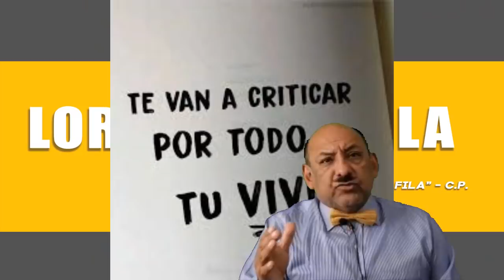“Es conmigo no con mi familia”:AMLO defiende a su esposa de ataques LordMoléculaInforma 3Julio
En esta ocasión les traigo un NUEVO VÍDEO DE LAS FUERTES DECLARACIONES DEL PRESIDENTE SOBRE LOS ATAQUES A SU FAMILIA.